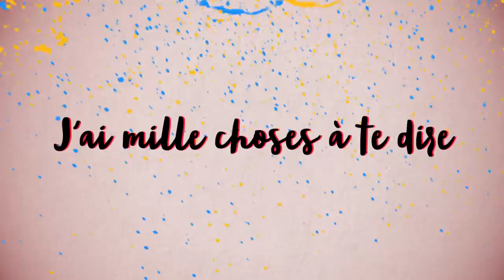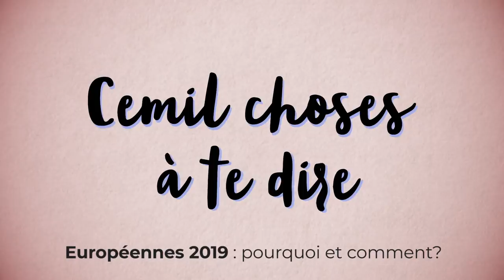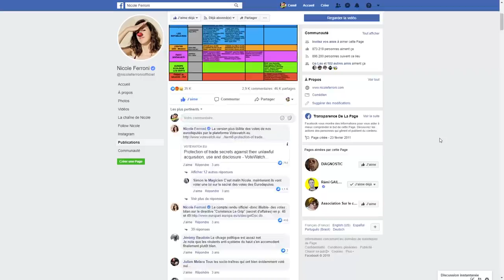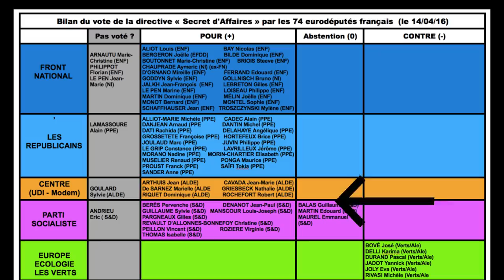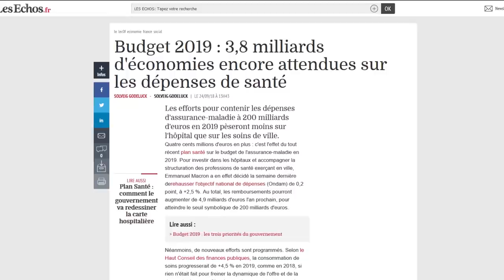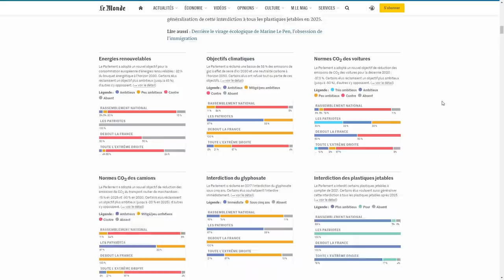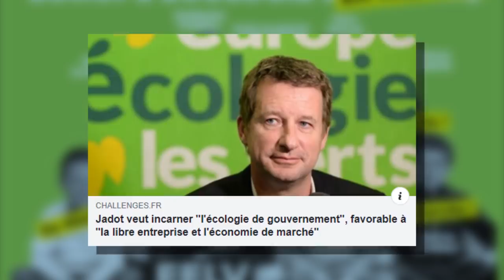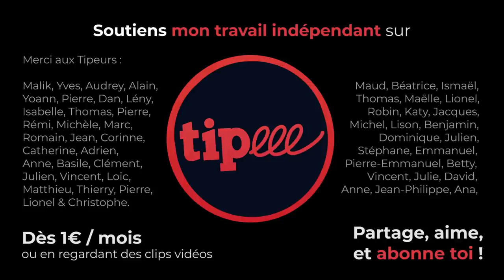AVANT LES ELECTIONS € 2019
⬇ Déroule pour les détails ⬇

Oui, le parlement européen a peu de pouvoir, mais il en a.
Les élections européennes sont donc un véritable enjeu.
D'autant plus que cela fait 2 ans que nous n'avons pas pu, nous français, nous exprimer démocratiquement.

- Jadot (EELV) veut incarner une écologie de gouvernement, favorable au capitalisme
- Le même Jadot (EELV) ose ensuite se dire “anticapitaliste” quelques semaines plus tard
- Macron, ministre de l’économie, épinglé par le fisc pour avoir sous-estimé sa fortune

[18028]